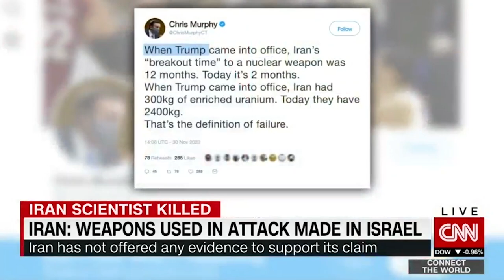Iran blamed Israel for nuclear scientist’s assassination. Here’s what we know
The Iranian nuclear scientist assassinated east of Tehran was shot by a remote-controlled machine gun operating out of another car, the semi-official Fars News Agency said. With top Iranian officials blaming Israel, Supreme Leader Ayatollah Seyyed Ali Khamenei and others have promised revenge for the Friday killing of Mohsen Fakhrizadeh, who was the country's chief nuclear scientist. Israeli Prime Minister Benjamin Netanyahu's office declined to comment to CNN.